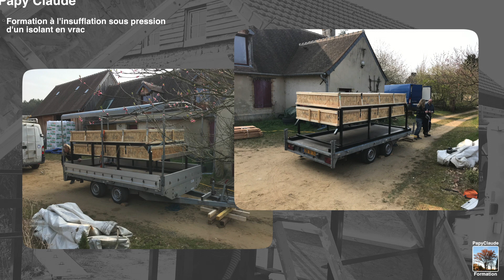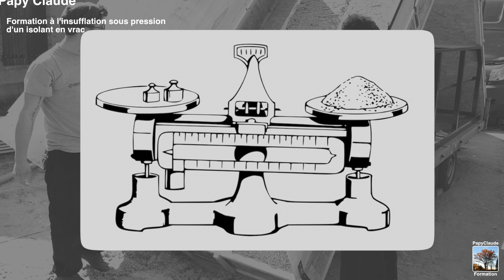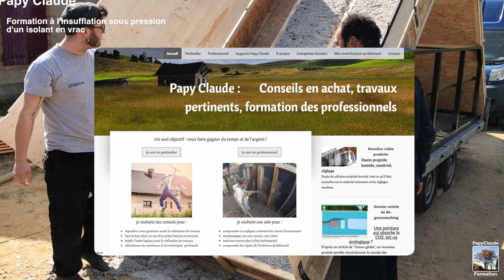Formation à l'insufflation d'isolant en vrac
Cette vidéo n'est pas un tutoriel mais une présentation d'un support et d'une approche pédagogiques à la transmission d'un savoir-faire.

L'isolation par insufflation sous pression d'un isolant en vrac dans des caissons ou espaces fermés se fait le plus souvent à l'aveugle.
La capacité d'assurer un taux de remplissage doit permettre d'obtenir une performance optimale.
Le contrôle de la densité de mise œuvre est primordial pour la stabilité du manteau isolant ainsi créé.
Si le tout est bien maîtrisé, les résultats seront exceptionnels !

Voilà 3 bonnes raisons de se former afin de servir au mieux les intérêts du client.

Il y en a d'autres :
- gain de temps,
- économie de matière,
- efficacité dans la préparation en amont (création des caissonnages),
- gain en longévité des équipements,
- conseils dans l'achat des équipements afin d'être opérationnels de façon optimale,

L'outil pour atteindre ces objectifs est disponible, il est servi par des formateurs compétents, expérimentés à la fois dans la maîtrise du savoir-faire et dans l'art de la transmission. A vous de saisir cette opportunité pour croître, vous aussi, en compétence et efficacité.

▬▬▬▬▬▬▬▬▬▬▬▬▬▬ 🏡 Habitologue 🏡 ▬▬▬▬▬▬▬▬▬▬▬▬▬▬

▬▬▬▬▬▬▬▬▬▬▬▬▬▬ 🏡 Qui suis-je ? 🏡 ▬▬▬▬▬▬▬▬▬▬▬▬▬▬